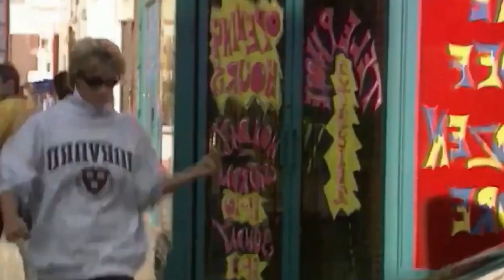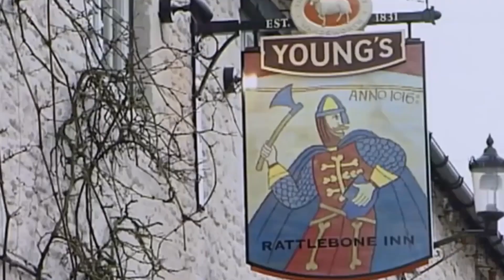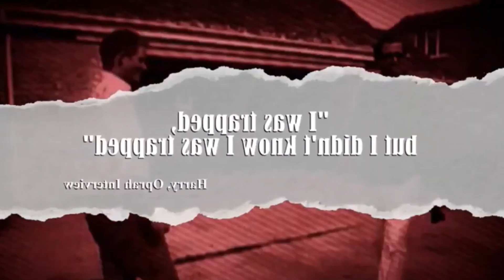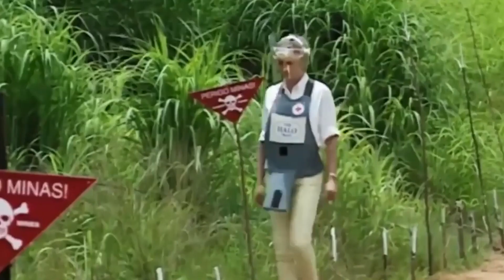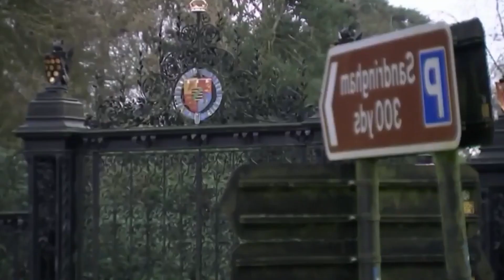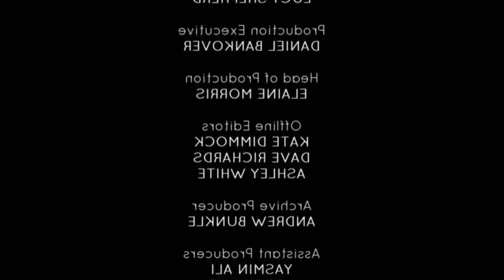Documentary into the fractured relationship between King Charles III and Prince Harry